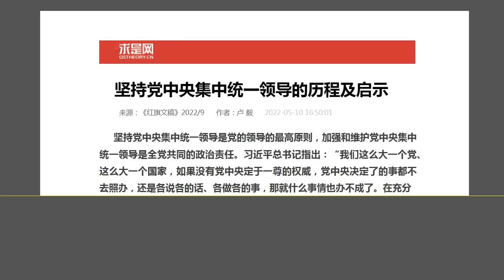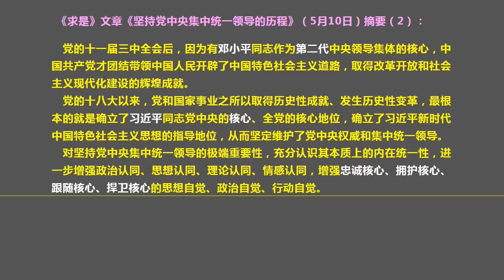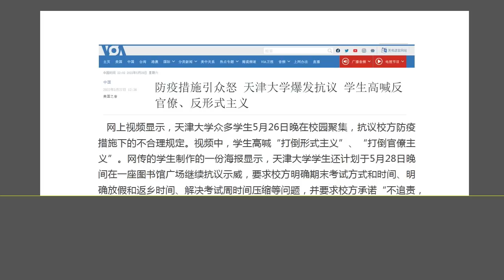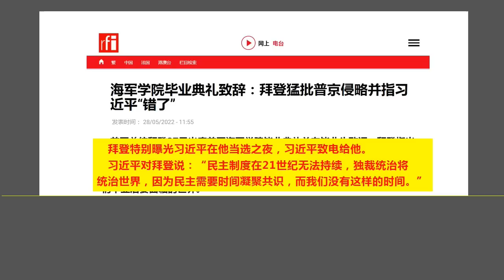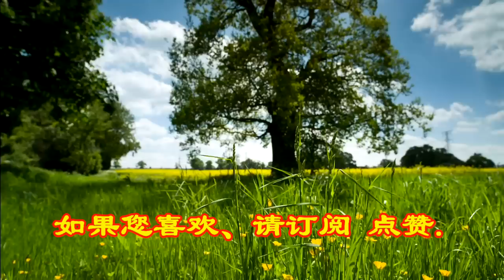“实权旁落”信号：习近平政治局集体学习，长篇大论脱离现实的“考古学问题”.（2022.5.28）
森哲深谈（1941）： “实权旁落”信号：习近平政治局集体学习，长篇大论脱离现实的“考古学问题”.